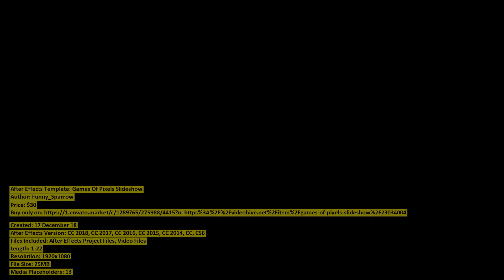Games Of Pixels Slideshow | After Effects Template | VideoHive 23034004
Created: 17 December 18
After Effects Version: CC 2018, CC 2017, CC 2016, CC 2015, CC 2014, CC, CS6
Files Included: After Effects Project Files, Video Files
Length: 1:22
Resolution: 1920x1080
File Size: 25MB
Media Placeholders: 13
Text Placeholders: 13

Category: (video-displays)

Description: Hello, dear colleagues! Here is a great Games Of Pixels Slideshow project for you! Main features: Full HD resolution...
Dear author Funny_Sparrow, if you believe any that the use of the project preview on this channel are not legitimate, please write to e-mail and we will delete your video within 24 hours.